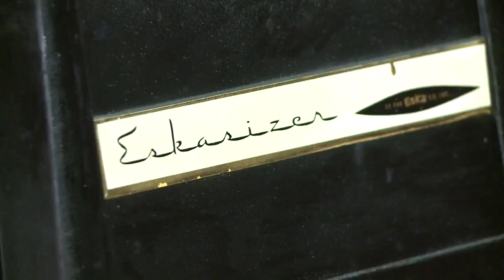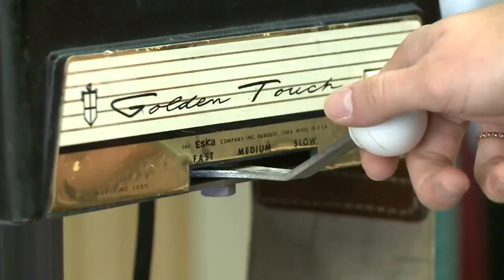Junk or Gem: Golden Touch Eskasizer 11-2-15